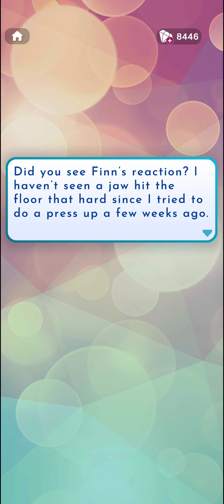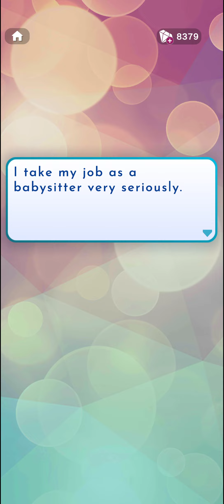All Stars 🌟 Vol. I Ep. 2 • Ex-Rated Review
All Stars. Love Island. Season 9.

Volume I Episode 2 :   '  Ex-Rated Review ' .

00:00   Vol. I  Ep. 2.
05:20   Finn. 10 💎
23:30   Henri. 17l0 💎

Love Island : The Game

Welcome to Love Island: The Game, the interactive story game that lets you dive into a world of romance and choices, right in the heart of the hit reality TV show ‘Love Island’!

Couple up with Islanders who catch your fancy, and make romance choices to decide who you want to be with. Will your choices stir up the Villa? Are you here to make friends, or are you driven by the choices that lead to romance? Can your romantic choices make it all the way to the Love Island final?

Play through three drama-filled seasons, each with a different cast of Islanders, unique collectible outfits, and impactful choices that create your own Love Island stories!